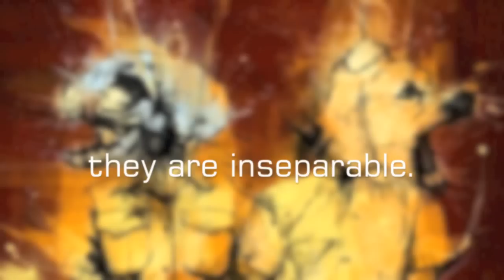Artist Collaborations Contest.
**WIN A FREE POLAR**

Tell us how longboarding and art are inseparable!!  It's in the way we move on our boards, flow down a hill, or soulfully move from point a to point b.  It's in the way we shoot our videos and share our riding with others.  It's on our boards, from the homemade graphics to the custom grip tape.  Whether we realize it or not art is very much a part of longboarding.  Sayshun appreciates that art and wants you to do the same.

We want to know how you think longboarding and art are inseparable.  Tell us how you ride or how you've made your own graphic in the comments section below.  The response we like the best will win you a brand new Polar with an Artist Collaboration's graphic done by Russ Mills, the artist featured in this video.

So add your comments!  The contest closes once this video has received 200+ comments.  You can leave more than one comment but put thought into your post as we are looking for the one that really inspires us!!  Please help us out and thumb up your favourite comments.

Video Info

Narration: Allan Watts
Song: Svefn-g-englar by Singur Ros.

All Longboarding Footage taken from some of our favourite videos:
0:22 Fotosegundos - Longboard animation
0:48 SKATE - LONGBOARD Slide Session - Montestella - Milan
1:06 A Longboarding Experience
1:16  Longboarding: Slide

These videos and filmmakers challenge the norm for longboarding videos and truly are art.